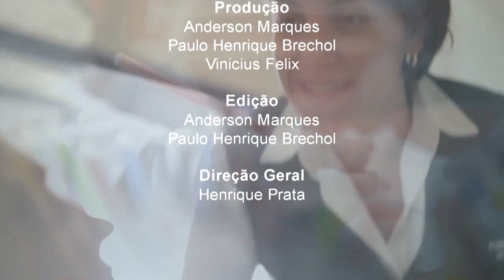Acima de Tudo o Amor - 31/3/2019 - Especial: Padre André Bortolameotti - parte II (bloco 3)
Exibido em 31/3/2019. Esta edição do "Acima de Tudo o Amor"  vai continuar abordando um tema muito especial: a história de vida do Padre André Bortolameotti, idealizador da Casa Assistencial Santa Madre Paulina - maior alojamento a receber pacientes em tratamento no Hospital de Amor.
O presidente do HA, Henrique Prata segue o bate-papo com o bispo diocesano de Barretos (SP), Milton Kenan Júnior, o vigário da Paróquia Nossa Senhora do Rosário da cidade, padre Constante Gualdi, e a postuladora do processo de canonização do padre André, Lucila Castro. Não perca!